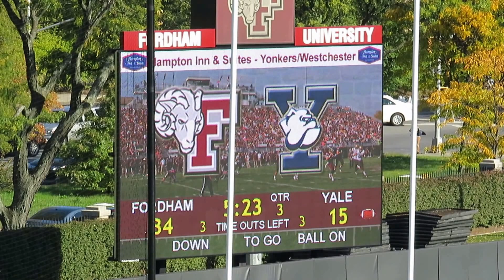Caleb Ham Pick 6 - 63-yard Interception Return for Touchdown - Yale vs Fordham Football - 10-15-16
Caleb Ham - Pick 6 - 63-yard interception return for Touchdown

Yale Bulldogs vs Fordham Rams
Football Game  -  Video Highlights
Jack Coffey Field  -  Fordham University